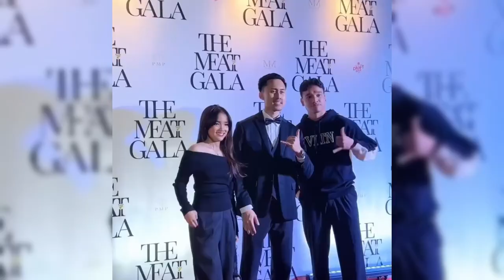ASHANTY SAMPAI DEG DEGAN DENGAN RAMALAN DENNY DARKO KEPONAKANNYA FUJI SEGERA TEMUI PENGGANTI THORIQ